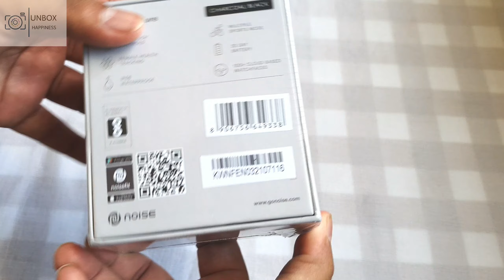NoiseFit Endure Smart Watch Sport Edition | Unboxing of Noise Smart Watch | Unbox Happiness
Namaskar Doston,

Welcome to Unbox Happiness.

In this video we will do unboxing of NoiseFit Endure Sport Edition Smart Watch. NoiseFit Endure is a rugged smartwatch with a stunning 1.28 inch display and 100+ cloud-based watch faces which will attract compliments from everyone.
This smartwatch provides up to 20-day battery life, with 9 sports modes, female health tracking and smart notifications, you get all updates right on your wrist.